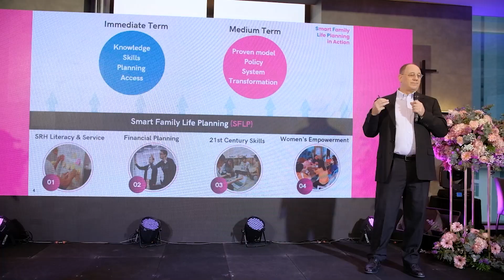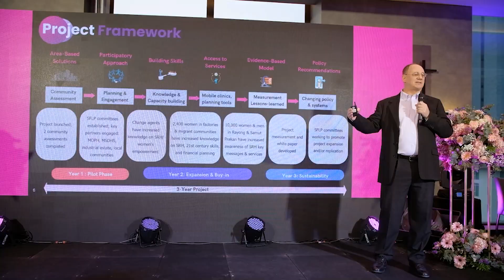Organon International Women's Day